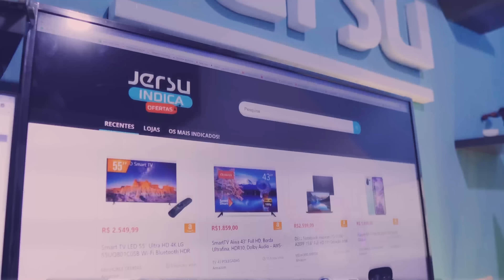Redmi Note 11 - O Xiaomi MAIS vendido no BRASIL, VALE EM 2023? (ou melhor esperar redmi note 12?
Vagas Limitadas COMPRE NO BRASIL, SEM TAXAS 😍✅